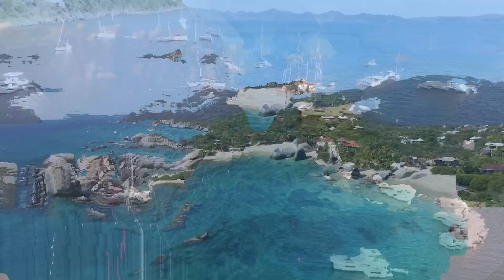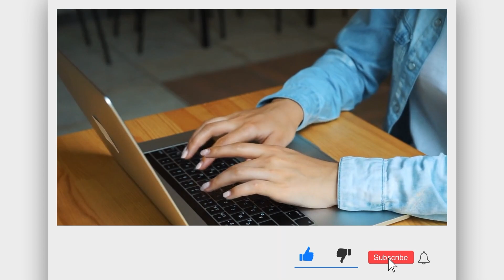Top 10 Most Beautiful Caribbean Islands | Travel Video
Looking for the perfect Caribbean getaway? Look no further! In this travel video, we'll reveal the 10 most beautiful Caribbean islands, from stunning St. Martin to idyllic Grenadas. From lively tourist towns to pristine white-sand beaches, these islands will leave you longing for more.

Featuring stunning footage of these beautiful islands, this travel video is a must-watch for anyone in search of the perfect Caribbean escape. Book your trip now and enjoy a dream vacation of a lifetime!